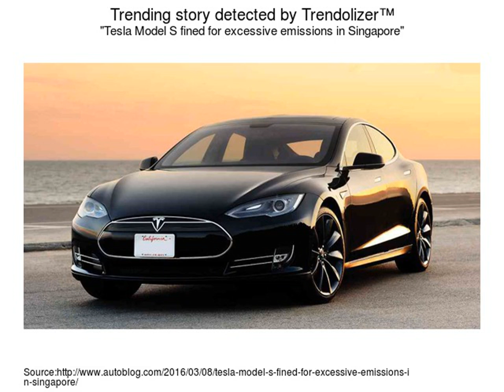Top 30 Popular Photo electric car model .